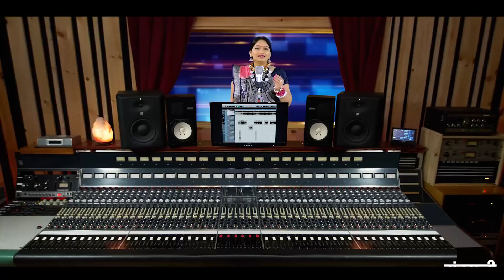Daga Jhan Debe Tai Jawara दगा झन देबे तै जवारा Chhaya Chandrakar 09893831994 CG Song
Daga Jhan Debe Tai Jawara - दगा झन देबे तै जवारा - Chhaya Chandrakar 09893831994 - CG Song - HD Video - Whats-app Only 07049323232

Song : Daga Jhan Debe Tai Jawara - दगा झन देबे तै जवारा
Male Singer :
Female Singer : Chhaya Chandrakar 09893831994
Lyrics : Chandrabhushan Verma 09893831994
Cameraman : Mohan Sahu
Editing : Radhe Nirwan
Graphics : Sushil Yadav
Producer : Lakhi Sundrani
Director : Mohan Sundrani
Music Label : Sundrani Music
Language : Chhattisgarhi
Genre : Regional